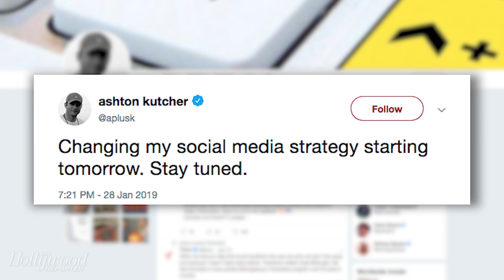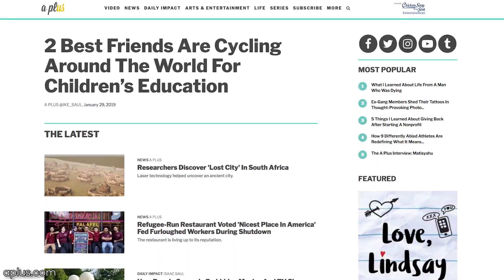Ashton Kutcher Gave Out His Phone Number on Twitter for 'Real Connection' | THR News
No, it wasn't a prank or a leak. The actor said he’s just looking for a "real connection" with fans.